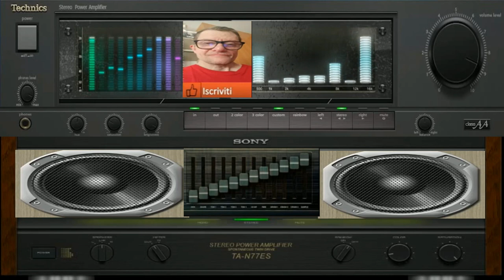Giovanni Balliamo Ancora REMIX ( Create intelligence artificial )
vst usato per composizione  ( Create intelligence artificial )
nome del brano Giovanni Balliamo Ancora REMIX